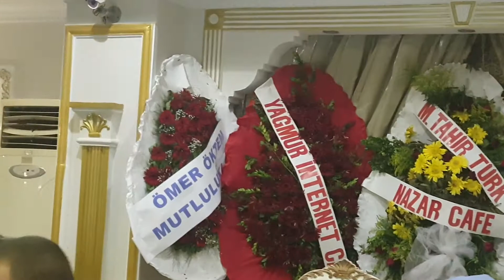DERYELER DÜĞÜN 7